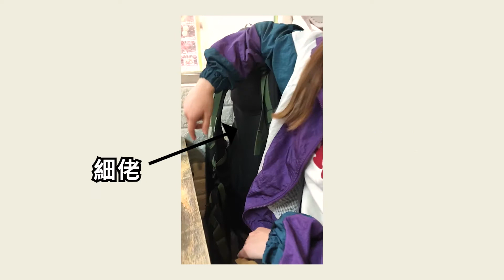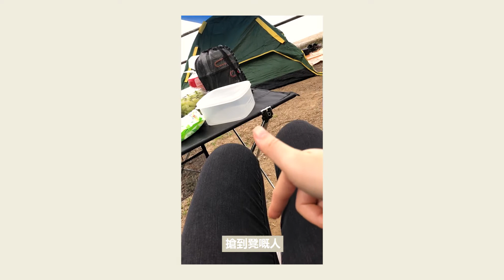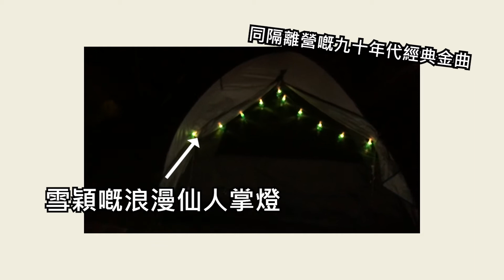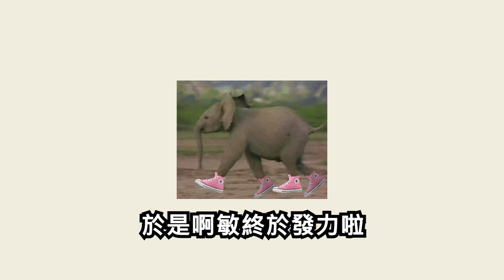【Vlog】娘子軍西貢野戰記！食唔飽？教啊敏溝仔？西貢露營好Chill？|| SAI KUNG CAMPING 2020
娘子軍為咗有更多實戰經驗
特別去咗西貢做training
務求令各位團員喺任何情況下都可以成爲last men standing